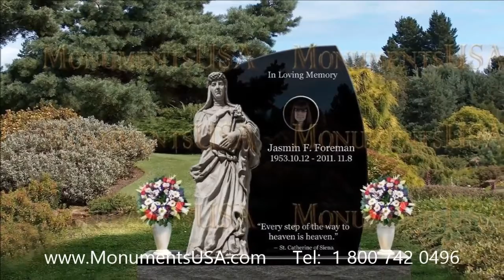Cremation Headstone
Victoria Muniz mausoleum,
Adam Rodríguez tombstone,
Adam Rodríguez memorial,
Adam Rodríguez monument,
Adam Rodríguez headstone,
Adam Rodríguez gravestone,
Adam Rodríguez mausoleum,
Amaury Nolasco tombstone,
Amaury Nolasco memorial,
Amaury Nolasco monument,
Amaury Nolasco headstone,
Amaury Nolasco gravestone,
Amaury Nolasco mausoleum,
Antonio Fargas tombstone,
Antonio Fargas memorial,
Antonio Fargas monument,
Antonio Fargas headstone,
Antonio Fargas gravestone,